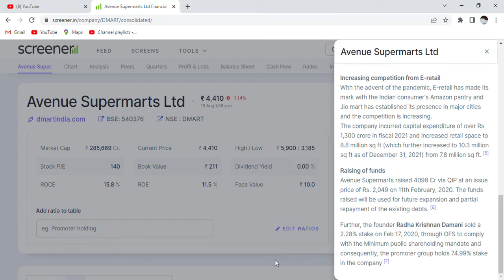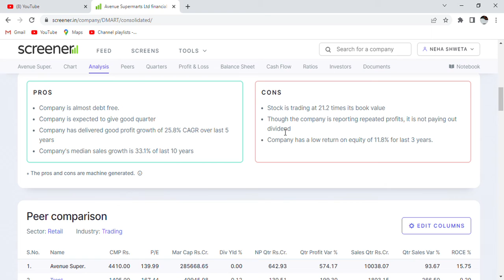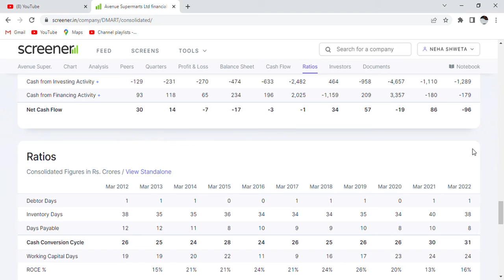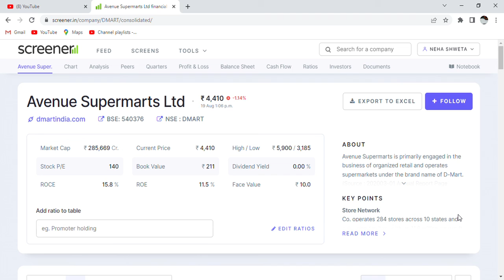Avenue Supermarts Ltd.||Fundamental Analysis||financial results and price chart||Share Market